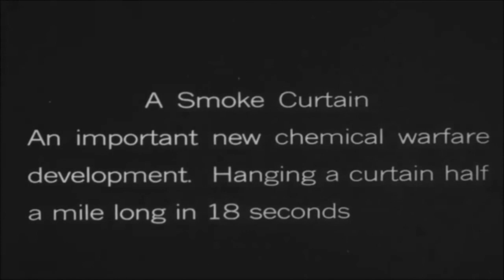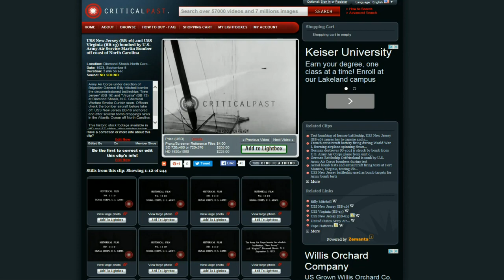1923 - US Army Chemtrails As Chemical Warfare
US Army Sprays Opaque Liquid Foam to Hide Naval Assets